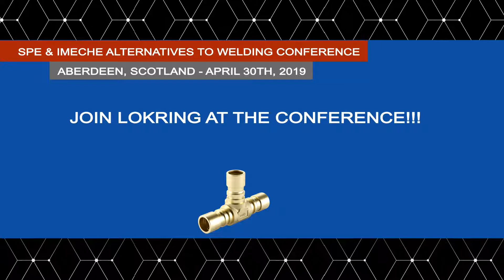Mark Sindelar on IMechE Alternatives to Welding Conference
Mark Sindelar, Director of Innovation and Technology at Lokring Technology, will be the keynote speaker at IMechE Conference on Alternatives to Welding – Creative Solutions for Pressure and Strength Retention.

Sindelar talks about topics covered at the conference and his presentation including issues with the qualification of non-standard components (e.g. Lokring) to the ASME B31.3 code.  review the testing process used for the Elastic Strain Preload (ESP©) technology used in Lokring products.  The review process includes installation, NDE inspection, experimental stress analysis including tension and torsion loading, proof test and vibration testing.

The conference is hosted by Aker Solutions in Dyce, part of Aberdeen in Scotland, on Tuesday 30 April 2019.